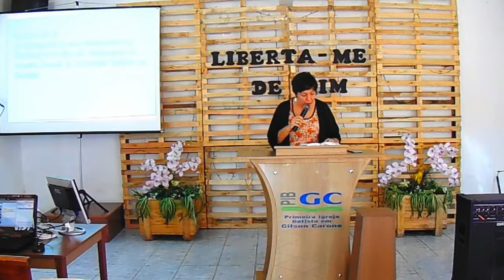Deus quer curar as feridas da sua alma!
Josiane Callegari Freitas